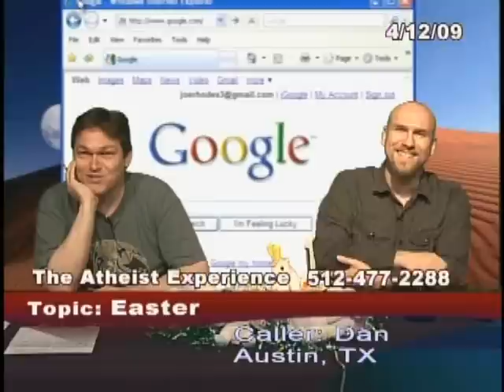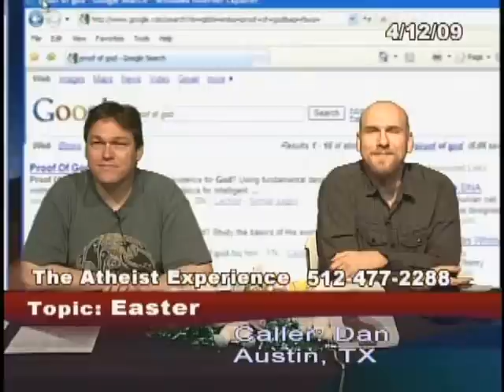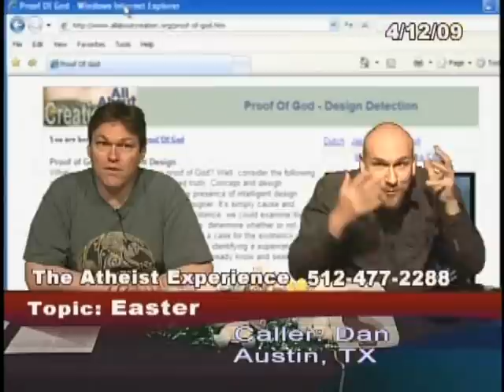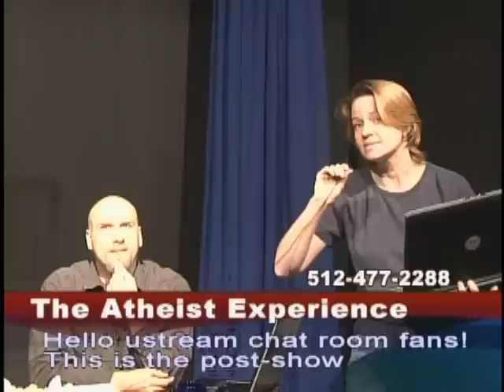The Atheist Experience 600 with Russell Glasser and Jeff Dee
The Atheist Experience 600 for April 12, 2009 with Russell Glasser and Jeff Dee.
Jeff and Russell talk about Easter.

SHOW TIME-STAMPS
00:00- Intro & Announcements - Russell Glasser
07:30- Jeff and Russell talk about Easter
25:15- Jim (atheist)- Jesus was not black, the stone in front of the tomb inconsistency, God could not have waited for eternity
30:22- Dan (atheist)- asks for an opinion about helping his religious father run his church
42:52- Mike (theist)- can an abstract exist independent of thinking minds (disconnects early)
46:18- Blake (atheist)- evidence for creation in the laws of thermodynamics
50:47- Joseph (atheist)- contradictions in the Bible, who was at the tomb?
53:25- Al- states the archangel Gabriel was at the tomb
59:14- Dan (theist)- has proof of God requiring one kills themselves, reading the Bible to prove God, the Bible was the oldest book
1:03:16- Steve (troll)
1:09:44- Frank (theist)- asks what atheists disbelieve
1:15:31- Nick- answers whether Mary knew if Jesus has resurrected
1:18:43- Tommy- answers who Jesus appeared to
1:21:57- Dan (theist)- calls back, has Googled proof of God, irreducible complexity
1:28:38- David- there were three different Mary's involved in the resurrection, discrepancies should be expected
1:37:44- Unknown caller- issues a debate challenge to Jen
1:39:23- Ken- calling for the first time, runs out of time

MUSIC CREDITS

NOTES